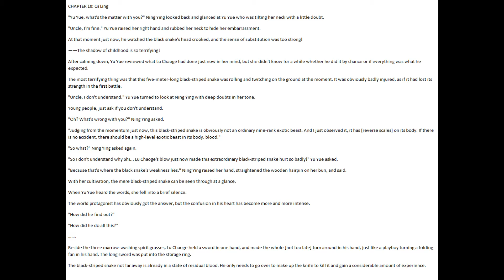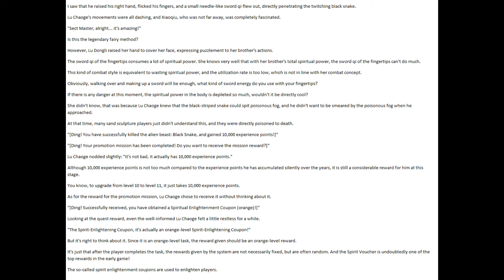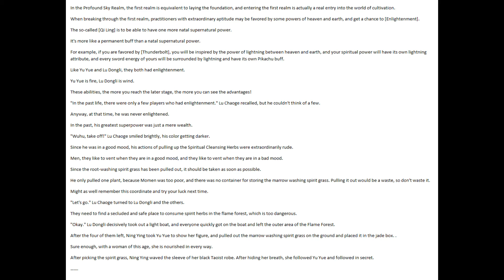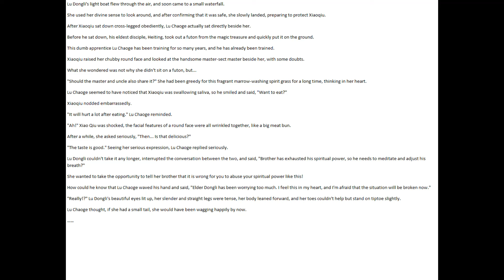Keep A Low Profile, Sect Leader! NOVEL CHAPTER 10